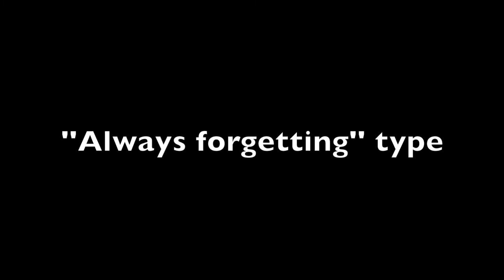10 TYPES of WOMEN FOOTBALL PLAYERS BEFORE THE GAME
Did you know, there are a lot ways how to get ready before the game?
Watch this video and you will know something little bit more about women football:)
Do you think there are also the same types of men footballers before the game?